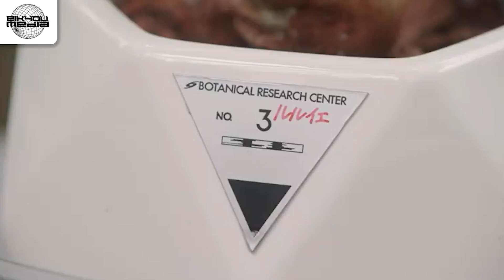Oh ini Ultraman Trigger..? Review Ultraman Trigger Episode 1